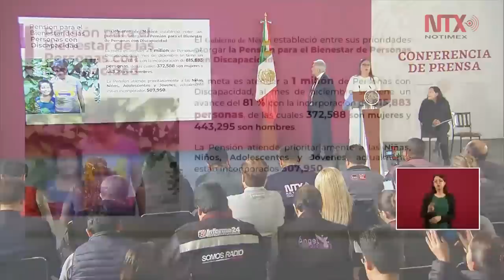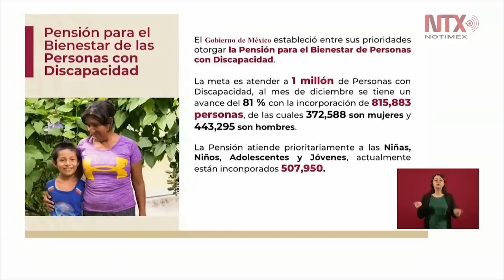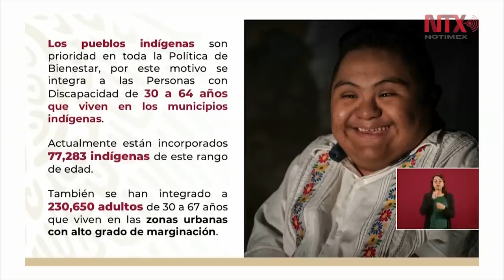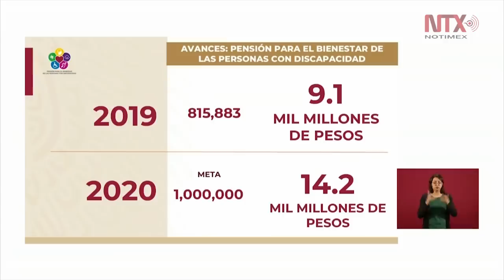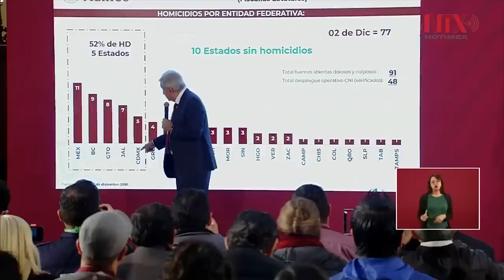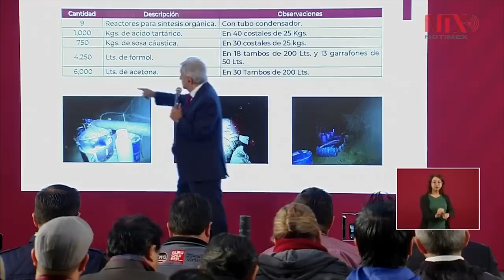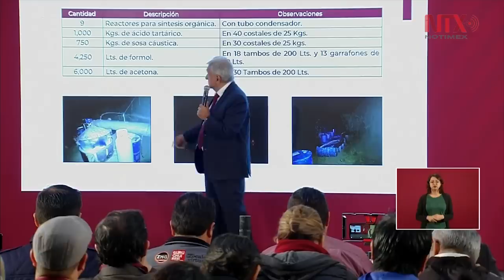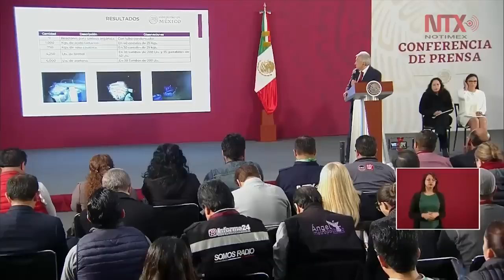Conferencia de Prensa de AMLO, 3 diciembre 2019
En el marco del Día Internacional de las Personas con Discapacidad, el presidente Andrés Manuel López Obrador aseguró que valora establecer un acuerdo con la institución de asistencia privada “Teletón”.